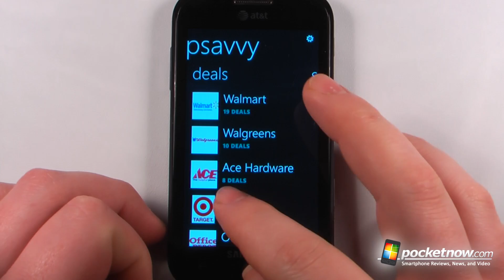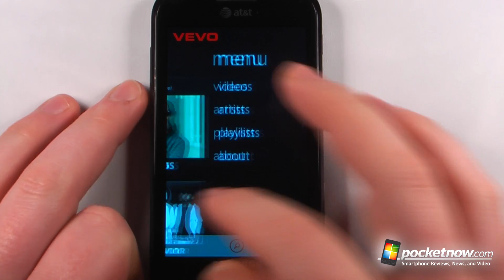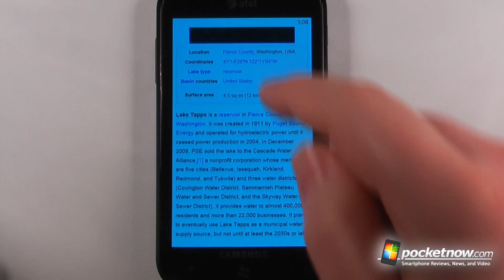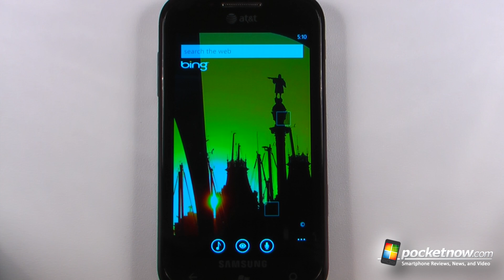Get Infomation With Wiki Talking Tours - Windows Phone 7 App Roundup 10 Oct 2011 | Pocketnow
In this episode of the Windows Phone 7 App Roundup we demonstrate five applications in 30 seconds each. These apps will keep you entertained, allow you to play music videos directly from your Windows Phone 7 smartphone, and view all of the Wikipedia entries around you. To download these apps directly to your WP7 device, just click on the title of the application and the Zune software will automatically launch to the app in Marketplace. If you have the free Microsoft Tag app installed on your WP7 smartphone just snap a picture of the Tag image and the mobile Marketplace will navigate to that app. This week we have Arkwords 0:16, ShopSavvy 0:46, Vevo 1:16, Wiki Talking Tours 1:46, and Panguin 2:16.